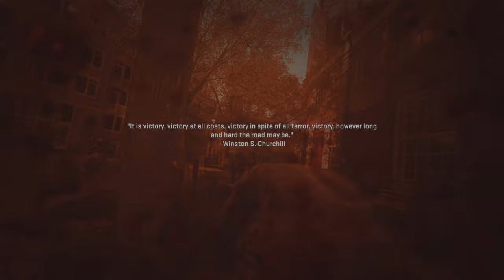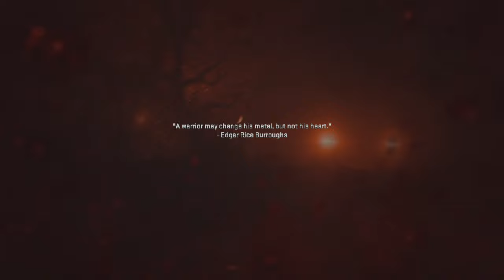Modern warfare 2 Campaign part 4 (Spoiler Alert)